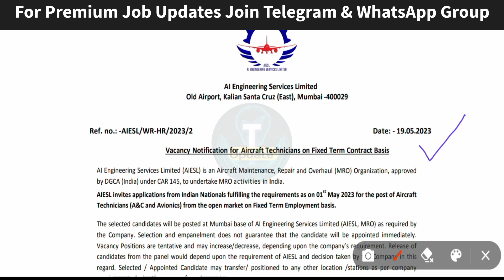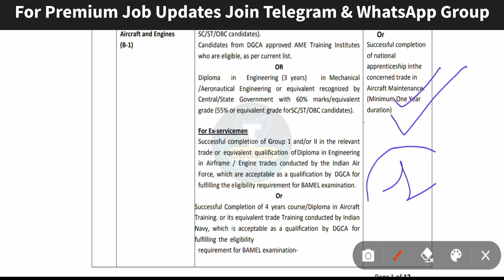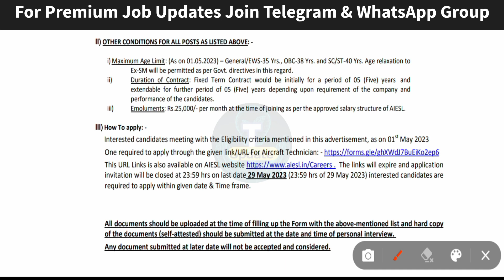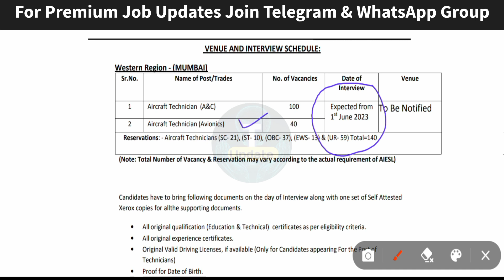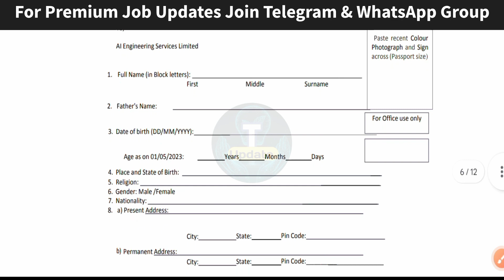🔵AAI JE AE RECRUITMENT 2023 DIPLOMA B TECH FRESHER ALL INDIA APPLY OFFICIAL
🔅 Air India Limited is a wholly owned subsidiary of the Tata Group. It is headquartered at the Airlines House in New Delhi.
Services: Airline; Air travel; Aircraft ground handling
Owner: Tata Group
Number of employees: 28,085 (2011)
Industry: Aviation

🌐This Video Is Related to  AI ENGINEERING SERVICE LIMITED RECRUITMENT 2023.

[Social Media]

🌐 Inshort Audio Updates कहीं भी कभी भी !

Manish Bharti
(From Bihar)

🇮🇳Proudly Indian🇮🇳
🇮🇳Jai Hind✓